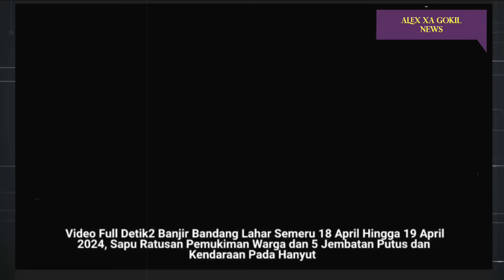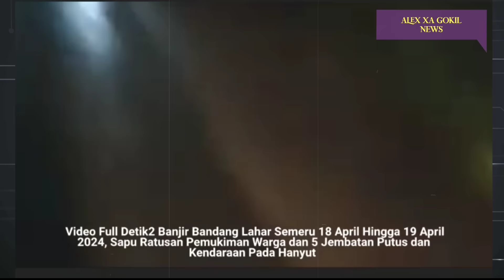DETIK-DETIK BANJIR LAHAR SEMERU SAPU LUMAJANG JATIM HARI INI, RUMAH DAN JEMBATAN PADA HANYUT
Info banjir lahar gunung Semeru, Hari ini.

Banjir lahar dingin Gunung Semeru menerjang ratusan pemukiman warga di wilayah Lumajang ,jawa timur pada Kamis (18/4/2024) malam hingga 19 April 2024 .yang membawa dampak kerusakan pada infrastruktur, termasuk lima jembatan serta pemukiman warga.

Info banjir besar lahar Semeru hari ini.

Banjir lahar dingin Semeru kembali terjadi pada Jumat 24 Maret 2023.

Banjir yang terjadi kali ini disebut yang terbesar selama 1 bulan terakhir. Sudah melebihi skala atau over skala dibandingkan banjir lahar dingin sebelumnya.

Dampak nya Dua desa di Kabupaten Lumajang, Jatim terdampak banjir lahar dingin Gunung Semeru akibat hujan deras yang mengguyur wilayah setempat dan getaran banjir terekam pada seismograf Pos Pengamatan Gunung api Semeru di Gunung Sawur, Kab Lumajang, Jumat 24/3